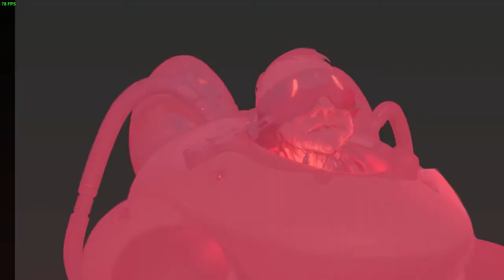Trafficking is a little b*tch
Цена за его голову завышена. Эта штука плюет плазмой и дробью вперемешку так и еще и триада бежит за puppyисом. Пробежки на new game+ этот вырвиглазный ужос, тк анриал предугадать когда появится моб из триад и байкеры